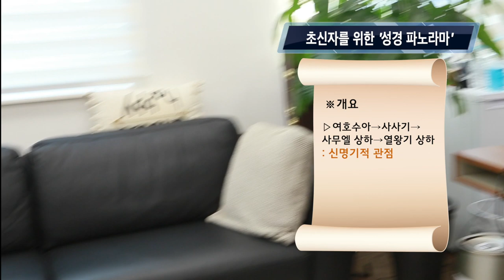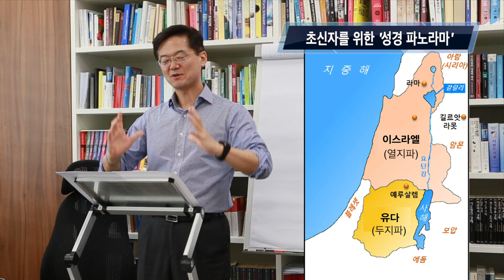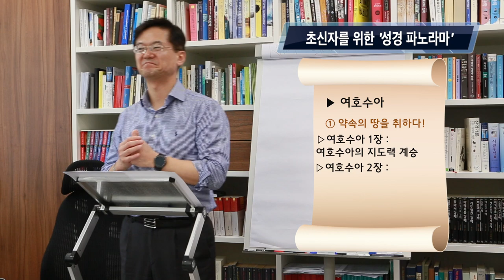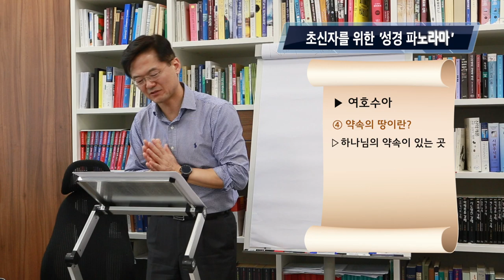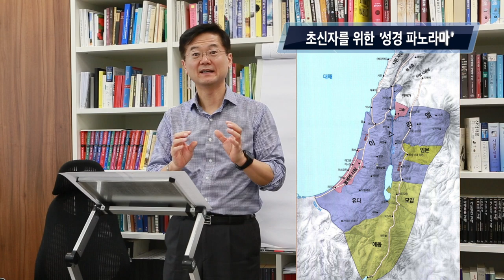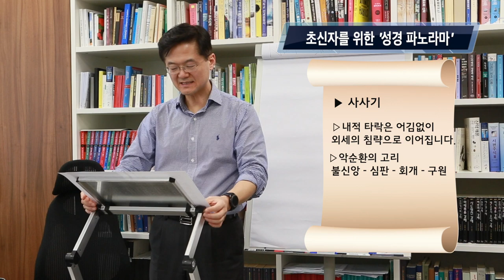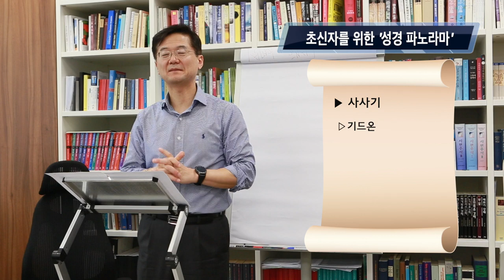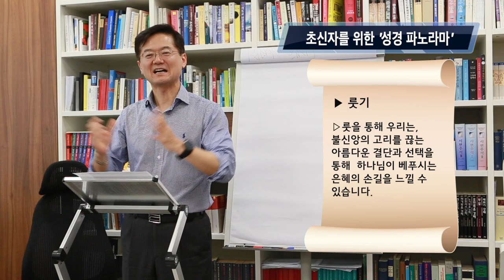9강 . 여호수아 | 이찬규 목사와 함께 하는 '초신자를 위한 성경 파노라마'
이찬규 목사와 함께 하는 '초신자를 위한 성경 파노라마' 9강 | 여호수아